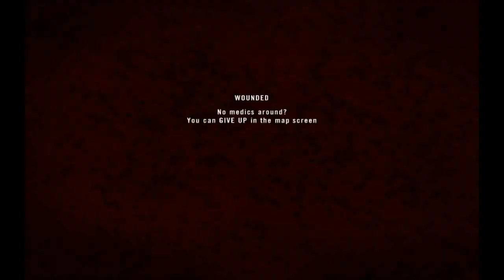Project Reality v0.97 - October 2011 Zombie Event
I had a lot of FPS lag problems (in the city, it went down as low as 8 frames per second. Most of the time was 14-18 fps with FRAPS) so I couldn't shoot very well (I should of gave the shotgun to someone else...) and sometimes interfered with my Mumble. Though, it was a great experience to be a part of. It felt like walking through a haunted house at times and it was just hilarious. I love the PR community. Thanks for everything!

Rules:
--Survivors must ONLY use pistols, shotguns, and knives (bayonets) until only a few stand and it's weapons-free.
--Zombies can ONLY use knives.

If a survivor dies from a zombie, he must team switch to zombies because he has now become infested/transformed.

Hosted by the OD-S Clan.

Happy Halloween!